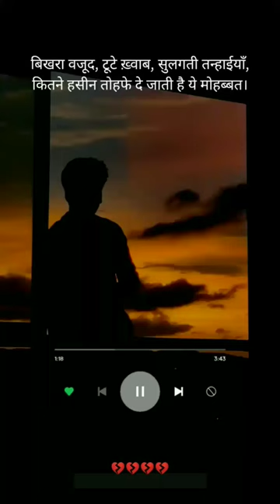haseen tohfa 💔💔✍🏻 || Sad Shayari || Sad Status || Munazir Writer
Meri Jaan Ek Baat Bolun,Yah Jaruri Nahin Hai,Roj Baat Karo,Lekin Jab Bhi Baat Karo Dil Se Sad Status
Meri Jaan Ek Baat Bolun | Yah Jaruri Nahin Hai | Ki Roj Baat Karo | Lekin Jab Bhi Baat Karo Dil Se
WhatsApp status
Fir Mujhe Ehsas Hua 🥺 Sad Status 🥀 | Broken Heart Shayari 💔 Sad Shayari ❣ new status sad status
zamana new punjabi ringtone love sad ringtone heart touching ringtone love sad ringtone
Kaash Mera pyar bhi dikhta 😓😓।। sad Hindi quotes ।sad WhatsApp Status । broken status।
New Punjabi Songs 2021 || WhatsApp || Rinku Chautala ft Maani Bhat || Fateh Siyan || Fateh films
Mai na bachdi Song Status।
Pyaar to door ki baat😓☺️।। sad Hindi quotes।sad WhatsApp Status।sad shayari।।
ajj sajna nu milya nu hogaya zamana
Selfi Babe Sang | Paras sarswat | Singer: Umed Khan, Sunita Bagdi | Shramistha | Trisha Rajasthani
Thari Bhabhi Hove Naraj No Voice Tag Last Peg Dj Remix || No Voice Tag Yara Gelya Last Peg
kaash koi Apna Hota,bina mtlb ke 🙂🙁 sad WhatsApp Status।sad shayari।sad quotes। ​​ comment​​ whatsapp status, friendship shayari whatsapp status, girls craft, hai re mere jigar ka challa status, harnoor new song status, heart bro stories, heart , love song 4k status full screen, love status, maya dialogue, me sharabi mera pyo sharabi status, meri zindagi hai tu song, nath e shareef, nelu morya dance, new song, new status, new status song, noorgul attitude status, o ladai jhagde baad mein pachtana status, pagal love story status, punjabi shorts, punjabi song, radhe radhe status, relationship status, rimjhim rimjhim, rinku sihag short video, romantic scene husband wife status, sad reels status, sad song status for whatsapp, sadri song status, school life masti, shayari, shimla song status, single girl status for whatsapp, songs, south movie 2021, south movie song status, status, status love, tadap movie songs, to prema nisa rapta rapta status, दोस्ती स्टेटस, रस्मिका mandana status, हिंदी सॉन्ग स्टेटस,sad status song,
sad स्टेटस,
sad status instagram,
sad
sad status new,
sad status a,
sad status a namesad quotes,
sad quotes status,
sad quotes whatsapp status,
sad quotes of life,
sad quotes of mlbb heroessad shayari,
sad shayari status,
sad shayri ki dayri in hindi,
sad shayri breakup status,
sad shayari tik tok,
sad शायरी,
sad sW
sad shayari video,
sad shayari girl,
सैड शायरी स्टेटस,
सैड शायरी अंश पंडित,
सैड शायरी अरिष्फा खान,
sad shayari a,
sad shayari a jaaye,
a sad shayari,
सैड शायरी इमेज sad status, 4k status full screen, aakhir tune rula hi diya status, aaoge jab tum whatsapp status, aise lehra ke tu rubaroo aa gayi status, bewafai ringtone, dj remix love song, eke go dil chai du du go jaan, gam ke gana video, good morning status, gussa status, hindi new song, hum aapke hain koun status, instagram reels boys, ips stata kisi ki yaado me khoye hue whatsapp status, love status for whatsapp, meri jaaneman, morari bapu status, munna bhaiya status, neha kakkar official, old song status, pata chala ki galat leke main pata nikla lyrics, punjabi song new status, pyar status, pyar status whatsapp, sad hindi status, sad song, sad stetus, shayari status new success status

 heart broken
heart broken

 heart broken love story movies in hindi

 sad status
sad status